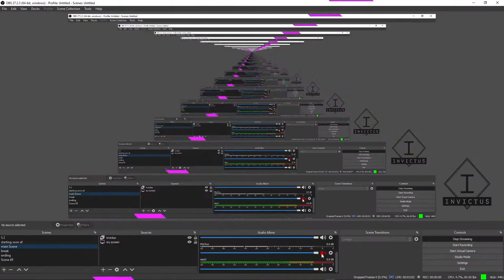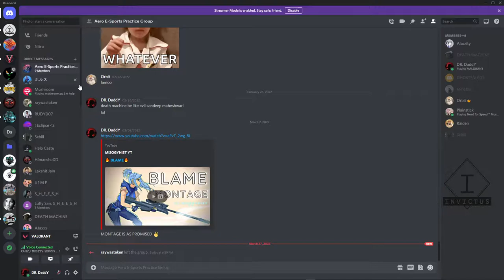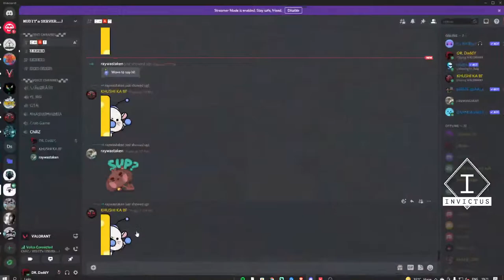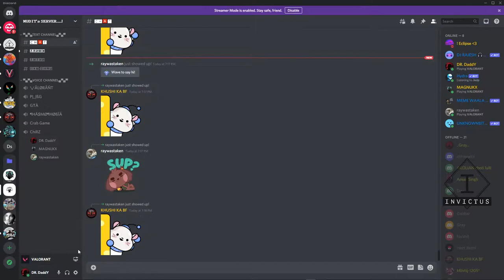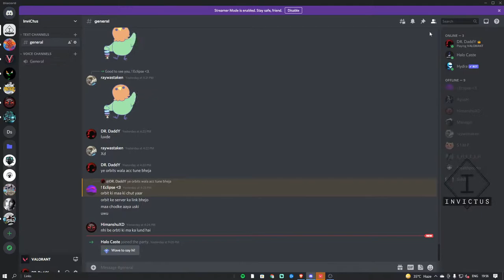|| Viper Main ? || CHILL STREAM ||